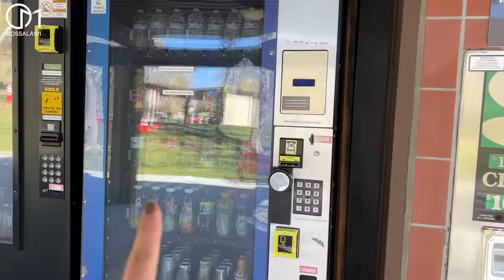แบบนี้เอง! ข้างทางต่างจังหวัดในอเมริกา เดินทางจากชนบทสู่เมืองแอลเอ มอสลา Driving Countryside CA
บ้านนอกเข้ากรุง! เส้นทางการเดินทางออกจากอุทยานแห่งชาติ Sequia ผ่านชนบทมุ่งหน้าเข้าสู่เมือง Los Angeles รัฐแคลิฟอร์เนีย อเมริกา

ตอน 1 แคมป์ปิ้งรถบ้านในอเมริกา CamperVan ครั้งแรก ได้เรื่อง!

ตอน 2 ต้นไม้ยักษ์อเมริกา ใหญ่ที่สุดในโลก! อายุ 3,200 ปี

ตอน 3 แคมป์ปิ้ง นอนรถบ้านกลางป่า สไตล์อเมริกัน

ตอน 4 รีวิวรถบ้าน CamperVan ราคา 15 ล้าน คุ้มไหม?